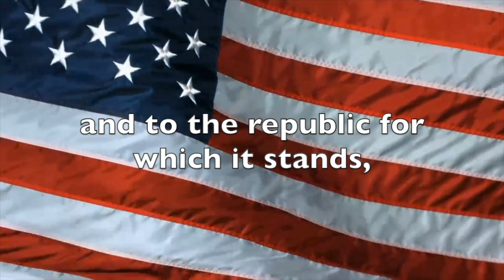November 14, 2024 FINAL